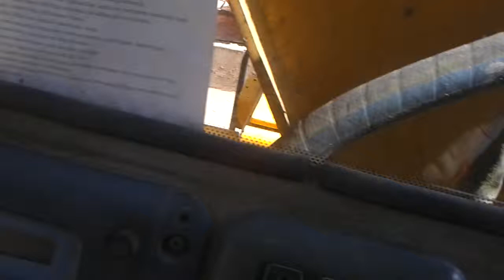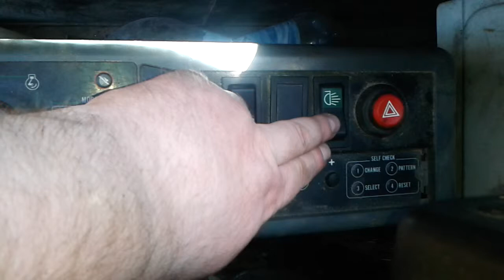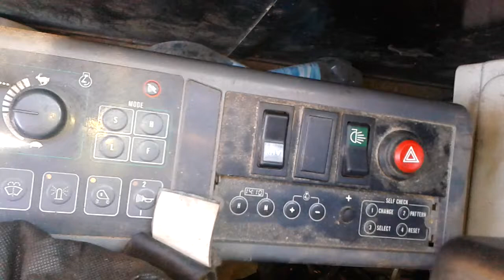Сколупатор JCB 130 W (2)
Часть вторая , тот же самый ,,агрегат,, только теперь немного изнутри !
Будет Ещё на этом моё Очередное Горе НЕ заканчивается ...